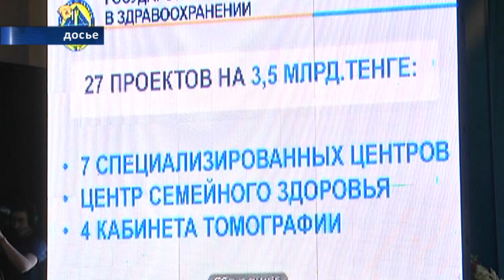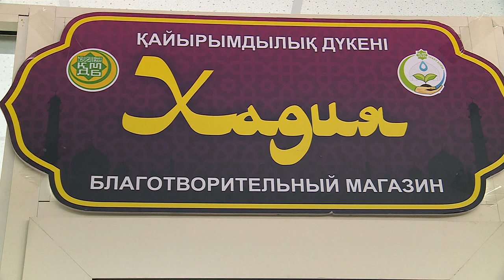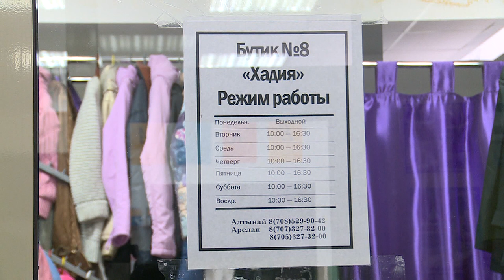19/02/2019 - Новости канала Первый Карагандинский